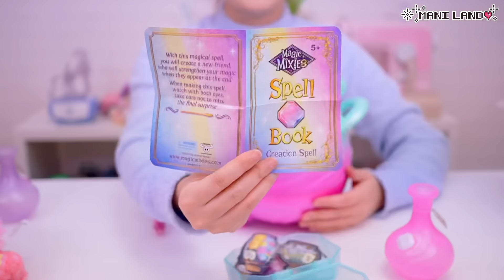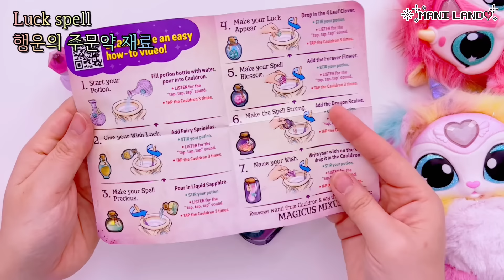(eng) 요술단지 ㅋㅋㅋㅋ 한정판 매직믹시스 레인보우🌈✨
이번 한정판도 아마존에서 magic mixes 검색하여 '해외 직구 배송대행' 업체 사이트를 통해 구매했습니다!
금액은 이번에도 배송비까지 12만원 정도..^^..였습니다!

장난감 이름: 매직 믹시스 Magic Mixies
✨레진아트 재료는 마니랜드 스토어로!✨